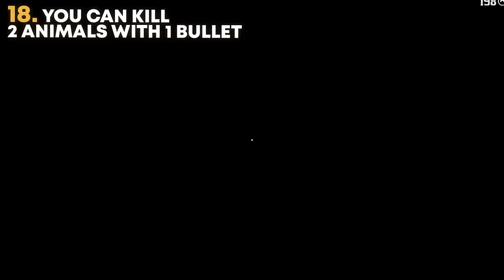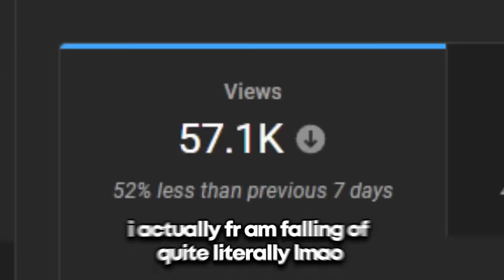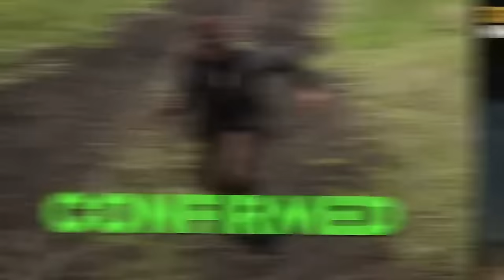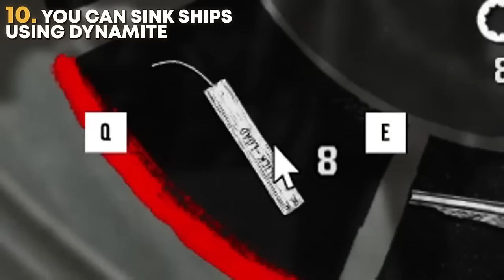I Busted 200 Myths In Red Dead Redemption 2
Today we're busting 200 myths in Red Dead Redemption 2! This a huge myth busters video of different myths and myth busting in RDR2, and I busted a lot of myths :D These were partially done with red dead 2 mods, and it includes a lot of funny moments and gameplay from red dead redemption 2024. Some are new myths and most are old myths, all compiled into one long video. Let me know if you want more red dead redemption 2 content with myths!